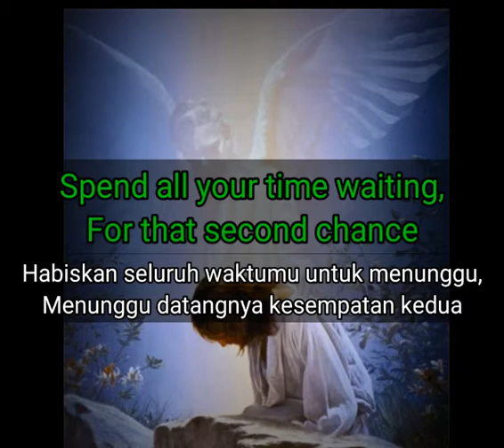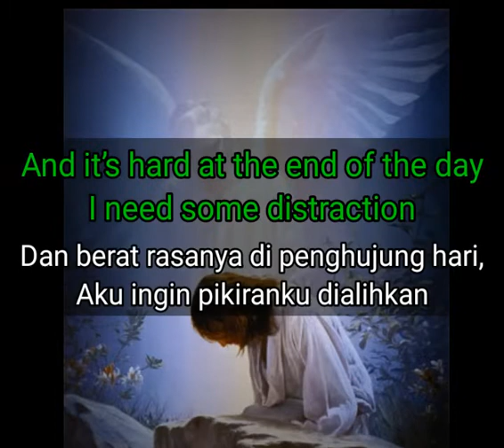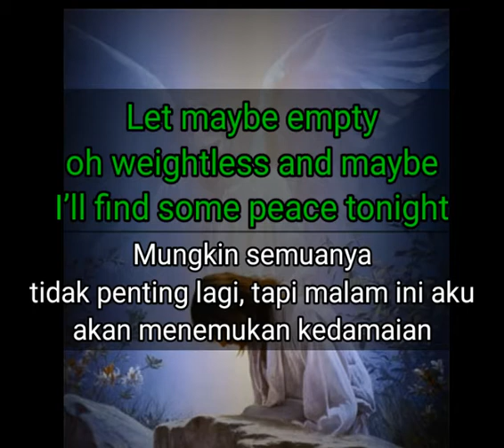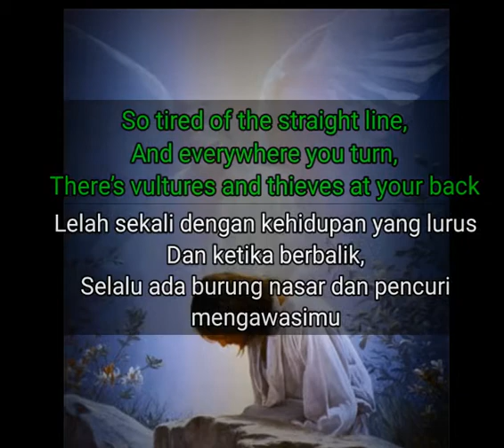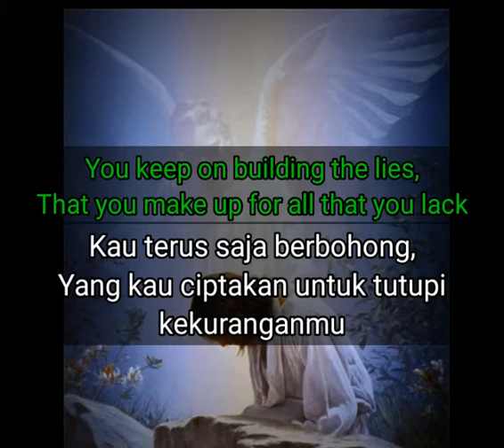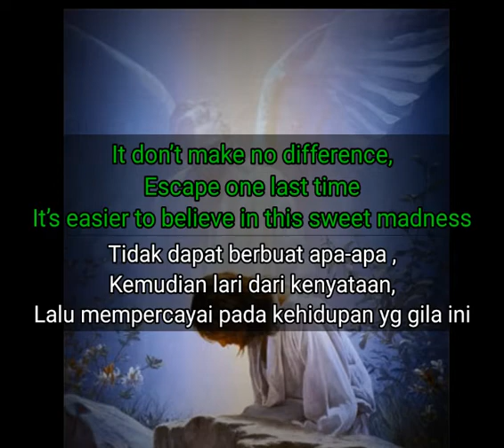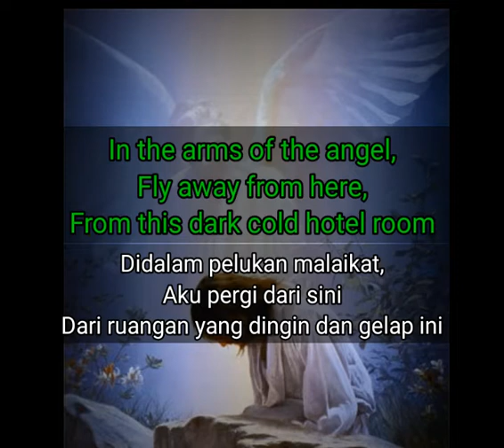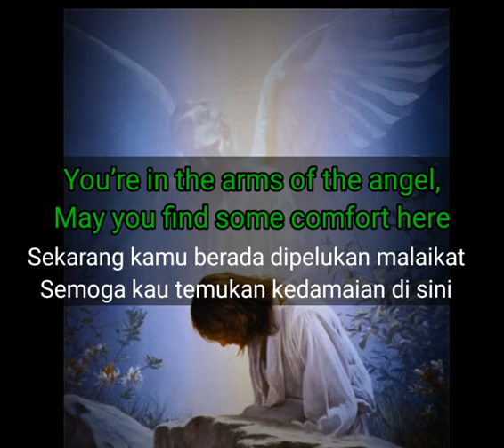Angel - Sarah Mclachlan (So Touched)😭 | Lirik Dan Terjemahan